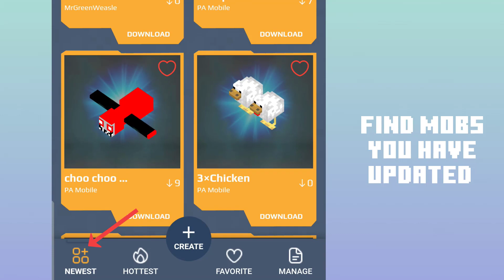Mobs Maker for Minecraft (inspired by MAM)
Mobs Maker for Minecraft for Who would like to make their own mobs in a professional and quick way without coding, moving cubes, or drawing skills.